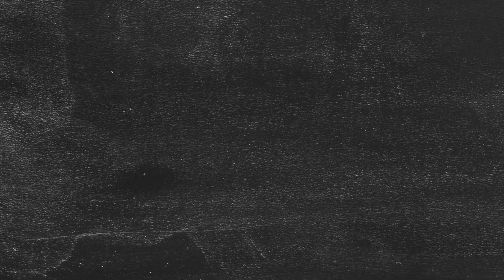Slide Show PROMO Alpha